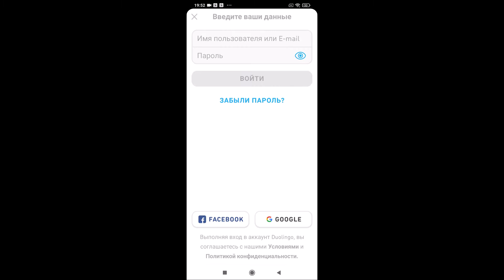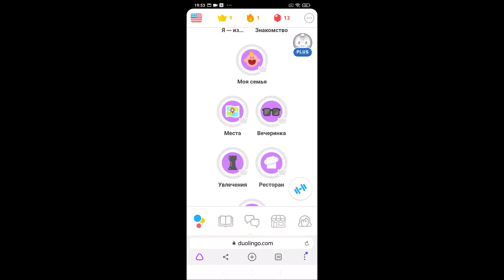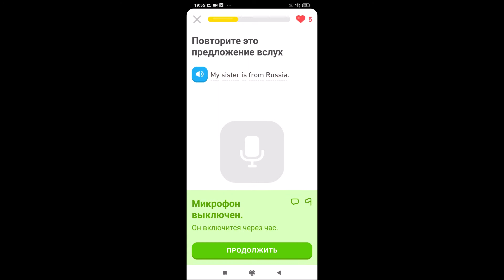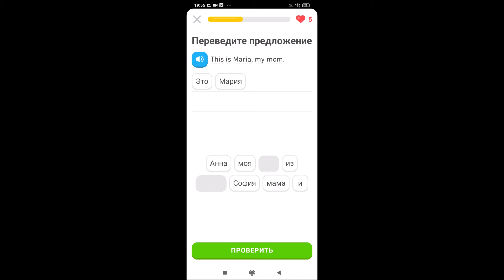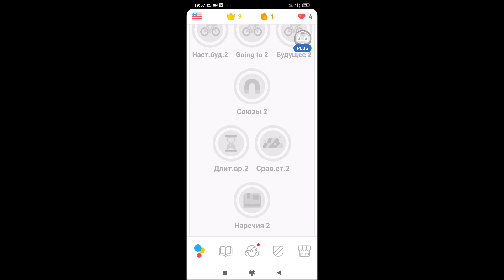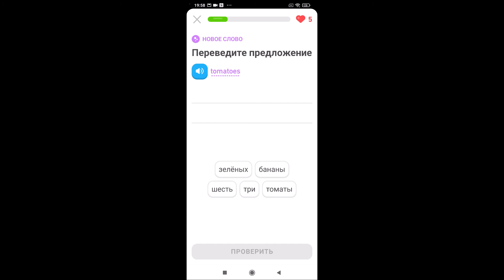Мобильное приложение Duolingo лучший бесплатный репетитор иностранного языка